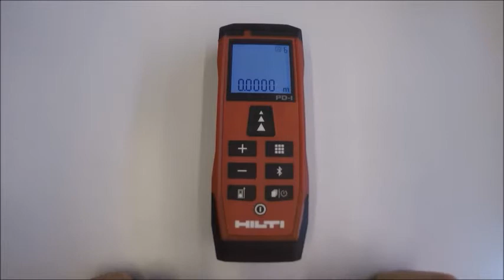How to Delete Memory on your PD-I, Laser Range Meter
This video illustrates some quick tricks of how you can delete old memory on you PD-I, laser measuring tool.
1. Press "Memory/Timer" button to access the Memory
2. Press "+" or "-" button to navigate through the memory.
3, Press and hold for 2 secs. the "Reference" and "Memory/Timer" buttons to erase memory.

Get the most out of your indoor measurements with PD-I, Hilti's Laser Measuring Instrument.